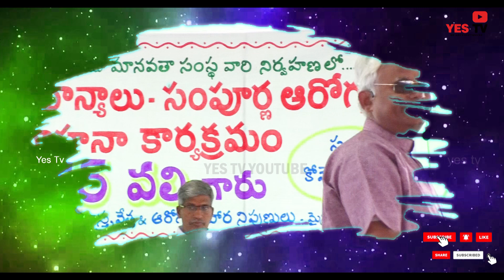ప్రస్తుతం ఆరోగ్యం లోపించడానికి ముఖ్య కారణం? మనం టాబ్లెట్స్ ఎందుకు వాడవలసి వస్తుంది? Tablets||Yes Tv